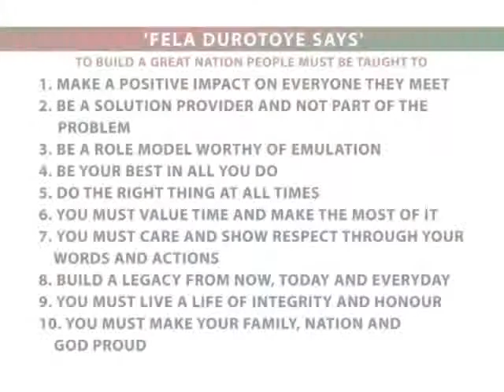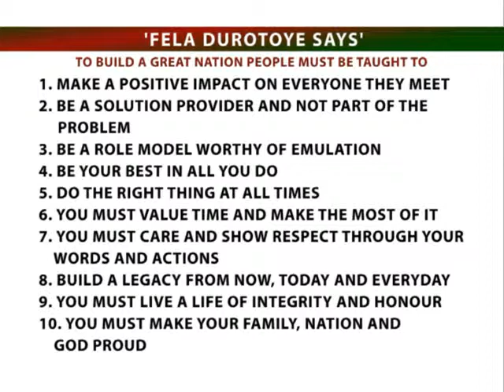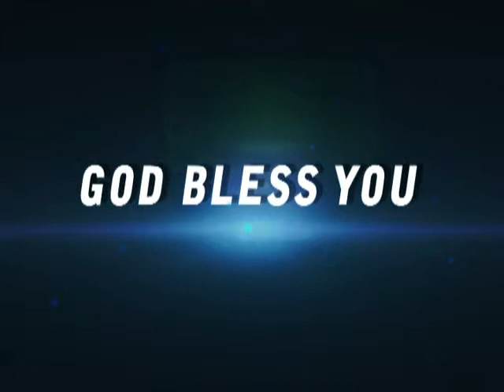Fela Durotoye Shares Insight on Nation Building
How do you and I build our country Nigeria into a strong, virile and  Nation of excellent people?
Find out as you watch Revival in the Land featuring Bishop Abraham Olaleye as he hosts Fela Durotoye of Gemstone Nation Builders Foundation.